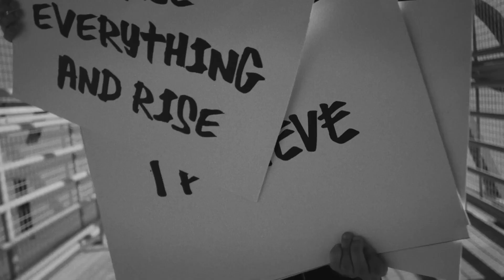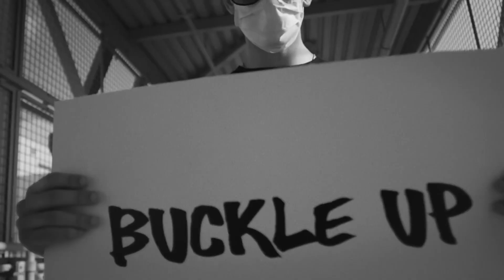Pitbull - I Believe That We Will Win | World Anthem (Official Video)